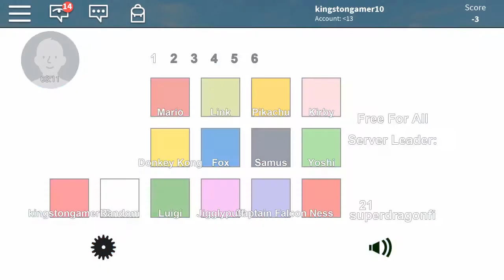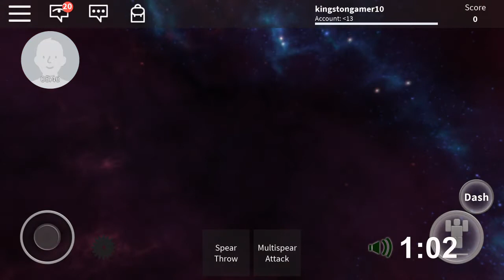Super smash bros on Roblox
Today I play Super smash bros on Roblox enjoy.